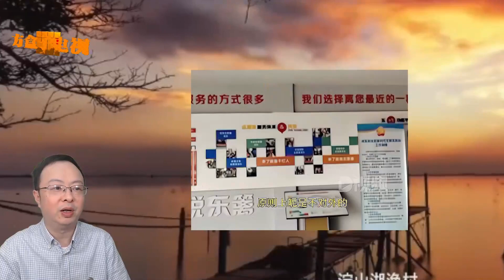男子借用厕所遭拒，行政大楼厕所是否该对外开放引发热议